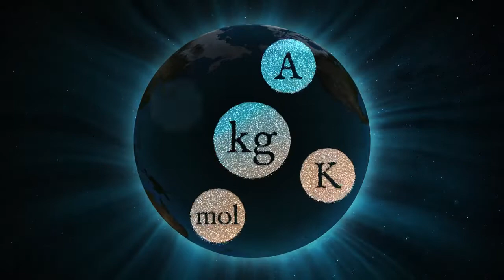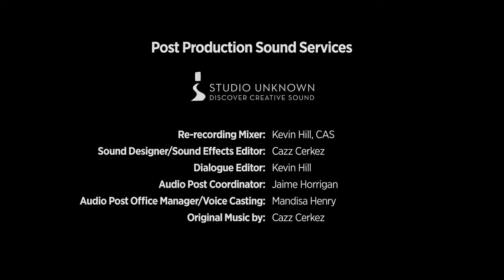Happy World Metrology Day everyone.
Kilogram will have new definition from today. The kilogram is redefined, and scientists say it was worth the weight